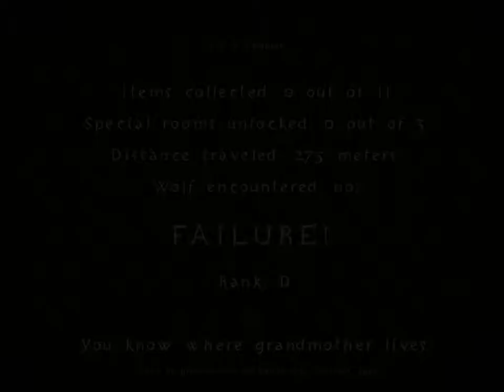EnP Play The Path: Part 1- Ginger!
Welcome to our Let's Play of The Path, by Tales of Tales. Watch as Ebil freaks out about nothing and Peacock laughs.

Get the game for yourself on Steam!